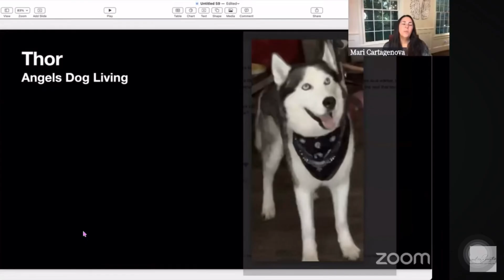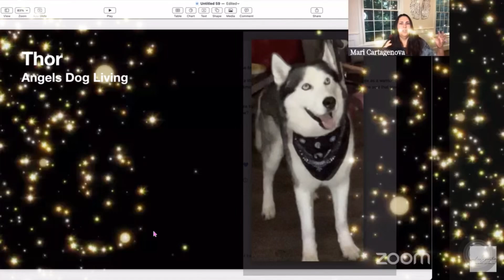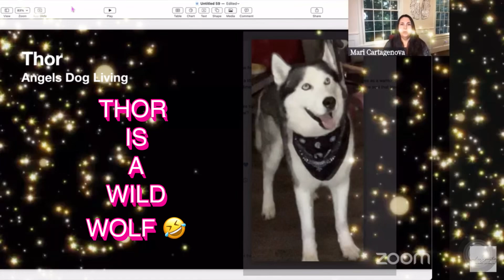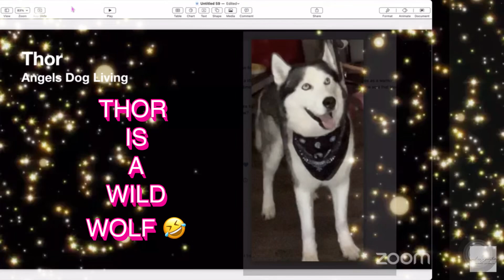POP THE BUBBLY THOR GETS A READING!!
MARI MEDIUM
The Secret To Everything with Dr. Kimberly McGeorge and cohost Sharon presented a live show with animal medium Mari.

Thor received a spot on reading lol! He literally is as effervescent as champagne bubbles so I am not surprised that is exactly how his energies came across to a people! Thor is my beloved son and always ready to have a good time! He’s never been destructive and always has a happy bubbly disposition but he is super protective of me and rightfully so because I Am his warrior in this world and in many others! We are soul family since we were birthed from Source Creator🩷💙

Dr. Kimberly McGeorge

for a scan, email reading, my community and classes.